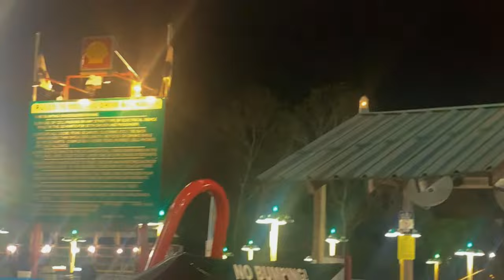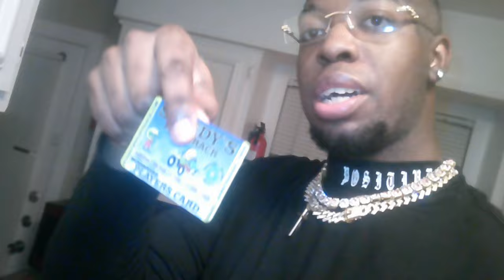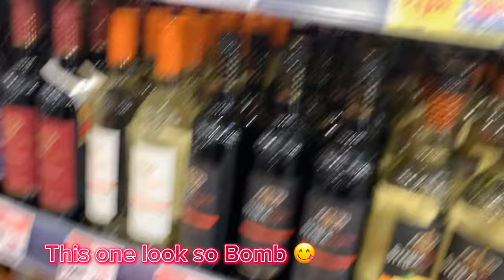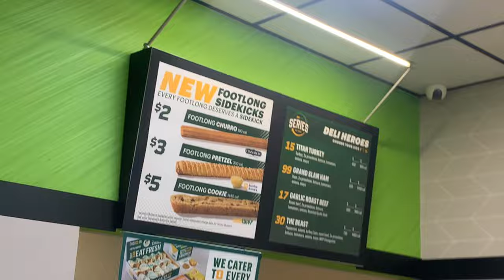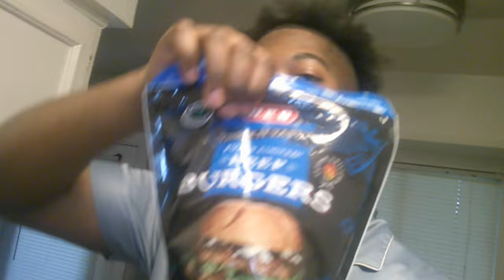Ep.7 “GO-Kart New Spot • Cooking Brioche Smash Burgers• New Bicep AB-Roller